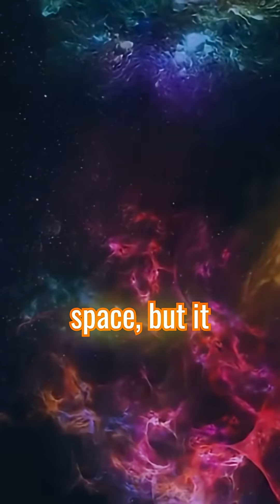what happen before the big bang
The Big Bang is a physical theory that describes how the universe expanded from an initial state of high density and temperature. Various cosmological models based on the Big Bang concept explain a broad range of phenomena,[1][2][3] including the abundance of light elements, the cosmic microwave background (CMB) radiation, and large-scale structure. The uniformity of the universe, known as the horizon and flatness problems, is explained through cosmic inflation: a phase of accelerated expansion during the earliest stages. Detailed measurements of the expansion rate of the universe place the initial singularity at an estimated 13.787±0.02 billion years ago, which is considered the age of the universe. A wide range of empirical evidence strongly favors the Big Bang event, which is now widely accepted.[4]